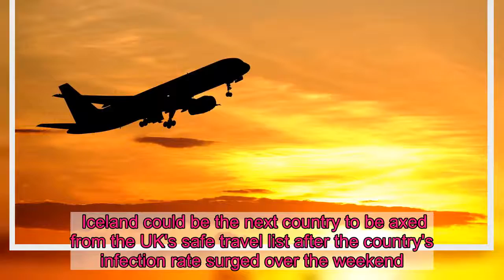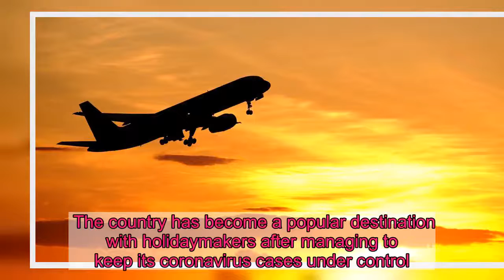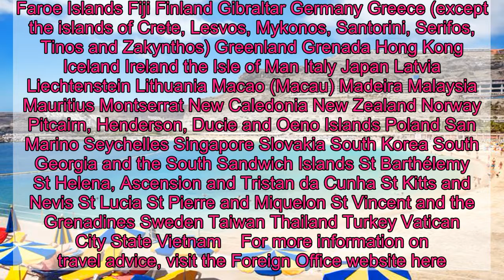Countries usually lose their exempt status when a seven-day infection rate surges above 20 per 100,0